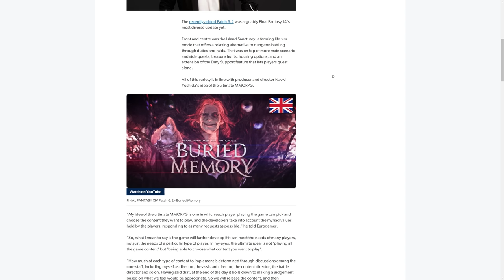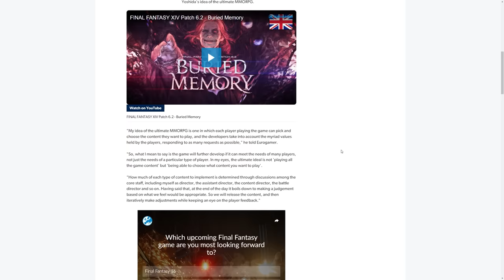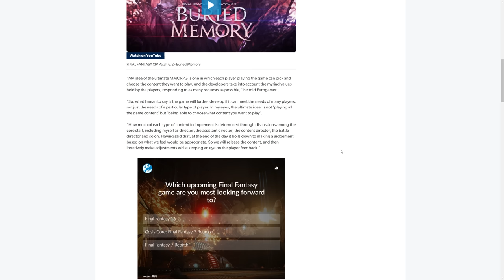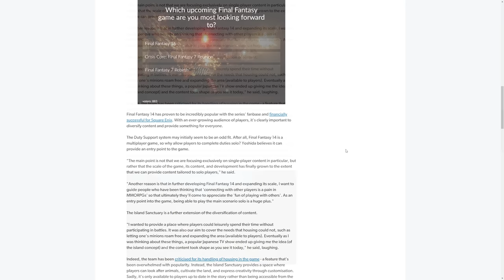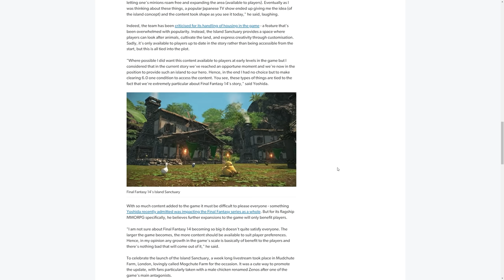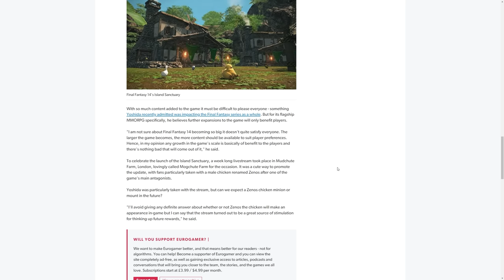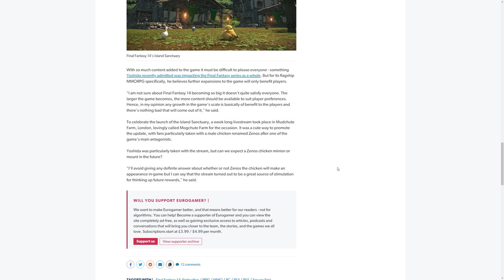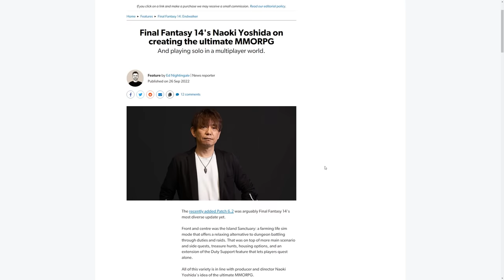FFXIV: "Playing solo in a multiplayer world" Eurogamer Interviews Yoshi P.